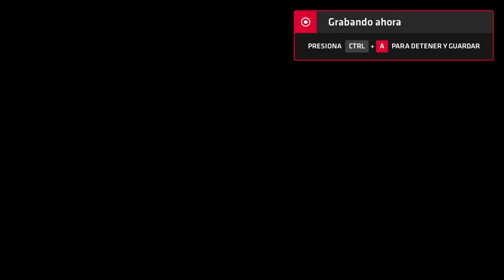Neptune777 Forza MAX Next Layer 2020 09 05 2